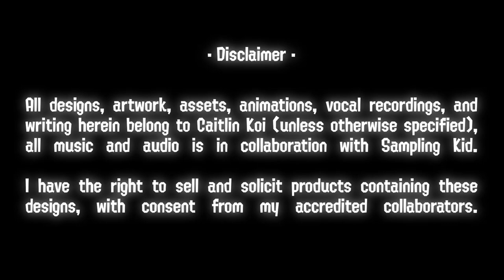🌈 A very special announcement! - Octopia News Ep. 15 🌈